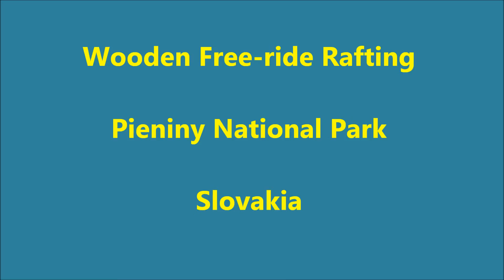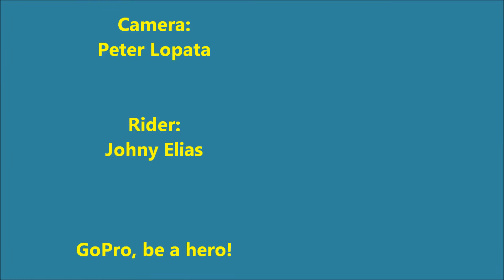Pieninské plte trochu inak...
Ekvilibristická jazda na jednom článku klasickej goralskej plte je poriadne namáhavá, najmä na udržanie rovnováhy.. :))